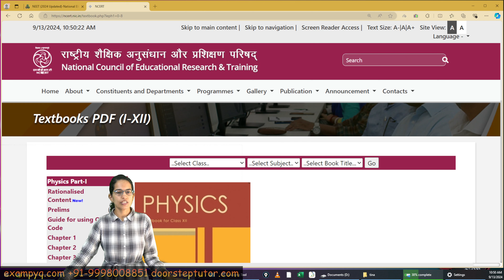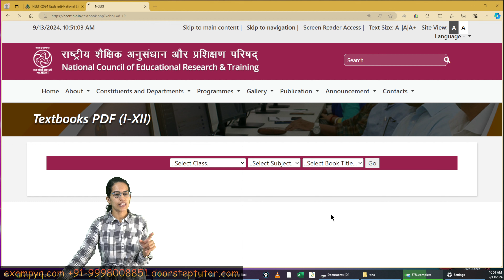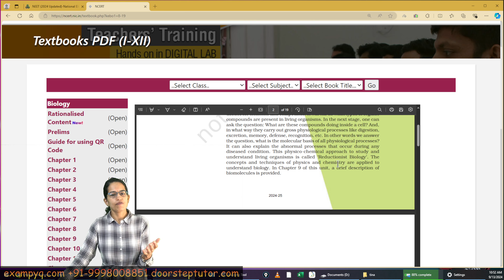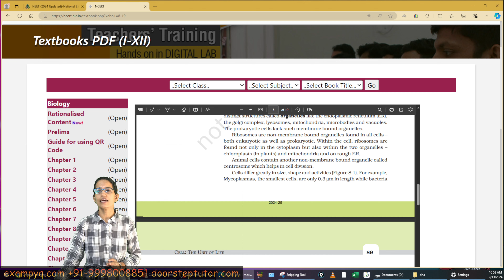कैसे पता करें कि मैं पुराना NCERT पढ़ रहा हूं या नया?Old or New NCERT?newncert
Exam Preparation - Nursing, JE, AE, TGT, PGT, SSC, Group B, Group C @